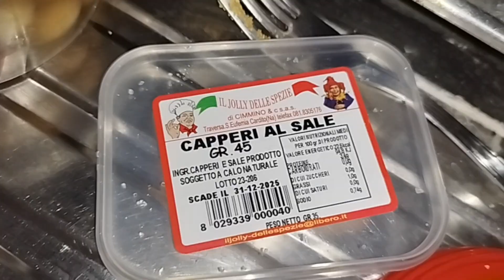pasta capperi olive ricetta veloce 😋🧑‍🍳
pasta capperi olive ricettaveloce 😋🧑‍🍳
in una pentola ho fatto soffriggere olio con capperi olive e dopo di che ho aggiunto il pomodoro
ho sciacquato i tapperi per nn rischiare che siano salati
poi ho messo la pentola con acqua per spaghetti
e dopo tutto ho mescolato tutto e ho servito il piatto con una spolverata di formaggio e buon apetito a tutti 😋